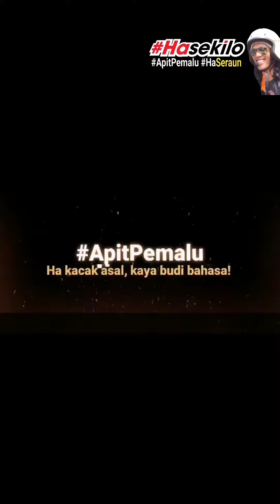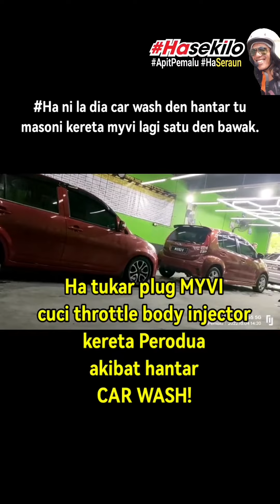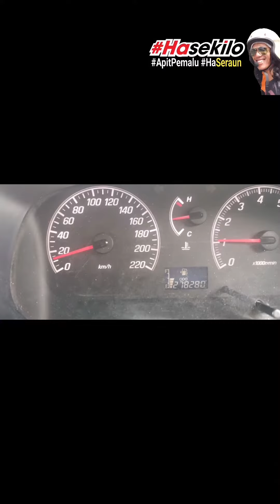Ha tukar plug MYVI cuci TB throttle body cleaner injector kereta Perodua semput pas hantar car wash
HaCakkk Ha tukar plug MYVI cuci throttle body cleaner injector kereta Perodua semput lepas hantar car wash cuci kereta terhangguk gangguk jerking sangguk lepas hantar bengkel pomen Seremban masalah itu dapat diselesaikan.

HaTikTok tukar plug..

kereta semput jerking
kereta semput jerking affect size
kereta semput jerking acceleration
kereta semput jerking awake when falling asleep
kereta semput jerking aircond
kereta semput jerking bad for health
kereta semput jerking back and forth
kereta semput jerking books
kereta semput jerking bila buka aircond
kereta semput jerking bila masuk gear
kereta semput jerking bila hujan
kereta semput jerking fiyat
kereta semput jerking from
kereta semput jerking forward
kereta semput jerking from anxiety
kereta semput jerking forward when accelerating
kereta semput jerking faktor
plug kereta coil
tanda coil plug kereta rosak
punca coil plug kereta tiada api
fungsi coil plug kereta
cara cek coil plug kereta
bila perlu tukar coil plug kereta
masalah coil plug kereta
harga coil plug kereta
coil pack vs coil on plug
what plugs into the ignition coil
coil plug function
coil on plug vs ignition coil
which coil wire goes to distributor
plug kereta coil bangladesh
plug kereta coil bandcamp
plug kereta coil bandung
plug kereta coil bangkok
plug kereta coil build
plug kereta coil band
plug kereta coil binding machine
plug kereta coil basah minyak hitam
plug kereta coil basah
plug kereta coil bezza
plug kereta coil cost
plug kereta coil code
plug kereta coil company
plug kereta coil co. ltd
2jz-ge coil on plug conversion
pjc ignition coil
1jz coil on plug